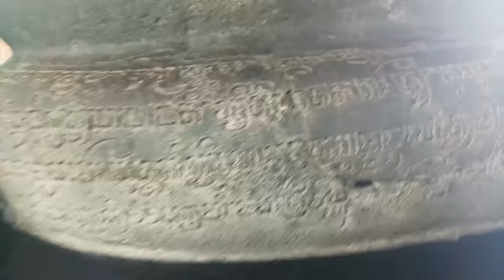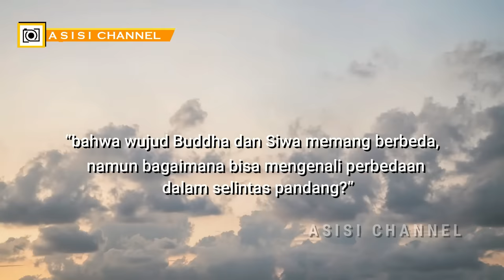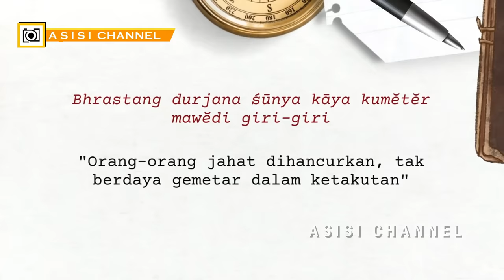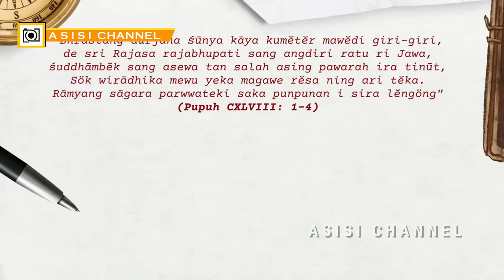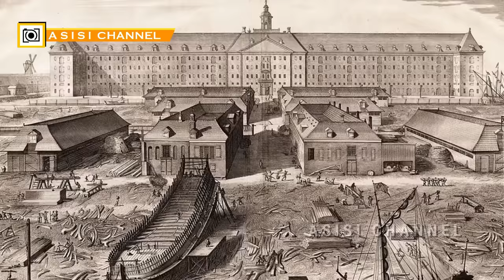Rahasia Kemerdekaan Indonesia dalam Kitab Sutasoma Bakal Membuatmu Terhenyak!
☕Thanks untuk supportnya:  Anim, Natalia Furadantin, Hamba Allah Juga, Eka Yudha, Marsana Windhu, Dyta Hismayanti, Pascales Dedy Kurniawan, Wiku Hermawan, I Ketut Mega Yasa, Hari Satwika, Dee, dan teman-teman yang tak ingin disebutkan namanya.

Indonesia Pusaka - Violin Cover by Firman Putra Official.

➡️ Mengutip, mengcopy, atau mereupload skrip/teks, gambar, dan video ASISI Channel tanpa izin, akan menyebabkan Anda seret rezeki, seret jodoh, dan sakit-sakitan.

5. Nusantara dalam Catatan Tionghoa

6. Kepulauan Nusantara (Alfred Wallace)

7. Terjemahan History of Java (Raffles)

Buku-bukunya ORI dan terjemahannya pun baik untuk kenyamanan belajar Anda.

➡️ Daftar Isi:
00:00 Prolog
01:05 Munculnya Penghancur Dunia Bernama Purusada
02:46 Lahirnya Penyelamat Dunia
04:05 Sutasoma Mencapai Kesadaran
05:56 Kebaikan Kalah Melawan Kejahatan
07:15 Senjata Rahasia Bhinneka Tunggal Ika
09:57 Kedaulatan Majapahit Dalam Kitab Sutasoma
13:22 Konsep Negara kebangsaan
14:13 Kesatuan Nusantara yang Beragam
15:04 Sang Saka Merah Putih
06:07 Garuda: Berjuang untuk Merdeka
16:53 Epilog

KITAB SUTASOMA KUNCI KEMERDEKAAN INDONESIA

Kitab Sutasoma ditulis di atas lontar sebanyak 148 pupuh/bab oleh rakawi dari Majapahit berinisial Mpu Tantular. Kitab ini sangat popular bagi masyarakat klasik, bahkan hingga sekarang di pulau Bali. Yang membuat istimewa kitab ini adalah dimuatnya kalimat Bhinneka Tunggal Ika, yang kemudian menjadi semboyan negara kita. Kisah Sutasoma sendiri berlatar agama Buddha, namun di dalamnya member gambaran akulturasi antara Buddha dan Siwa.

Sutasoma adalah tokoh titisan Buddha Wairocana, yang memiliki misi menentramkan dunia dan membawa umat manusia pada kesadaran sejati. Lahir ke dunia di saat kejahatan sedang mencapai puncak. Meski di beberapa pupuh terlihat keunggulan Buddha dari Siwa, namun tegas Mpu Tantular menyatakan bahwa pengikut Buddha takkan menemukan kebenaran jika belum mengenal kebenaran Siwa, begitupun sebaliknya.

Kakawin Sutasoma diturunkan sampai saat ini dalam bentuk naskah tulisan tangan, baik dalam bentuk lontar maupun kertas. Hampir semua naskah kakawin ini berasal dari pulau Bali. Namun ternyata ada satu naskah yang berasal dari pulau Jawa dan memuat sebuah fragmen awal kakawin ini dan berasal dari apa yang disebut "Koleksi Merapi-Merbabu". Koleksi Merapi-Merbabu ini merupakan kumpulan naskah-naskah kuno yang berasal dari daerah sekitar pegunungan Merapi dan Merbabu di Jawa Tengah. Dengan ini bisa dipastikan bahwa teks ini memang benar-benar berasal dari pulau Jawa dan bukan pulau Bali.